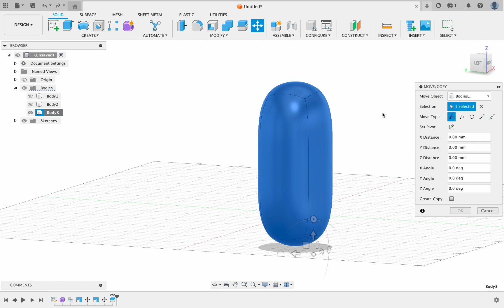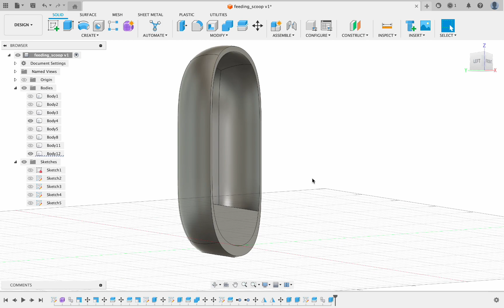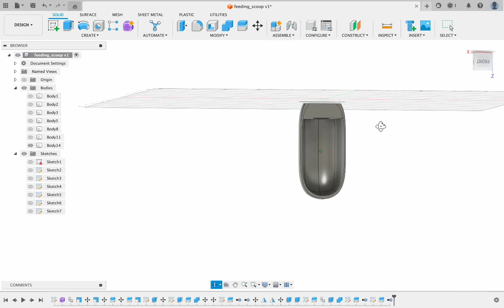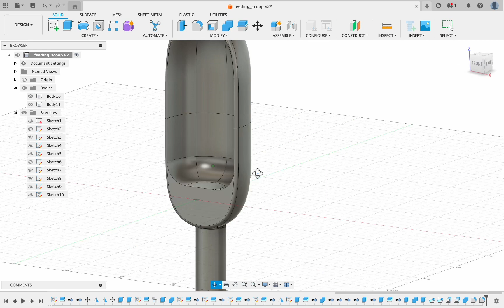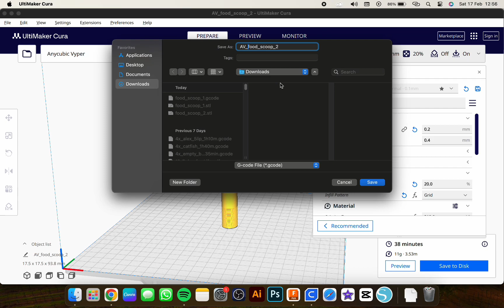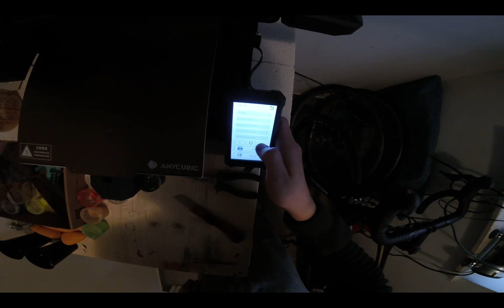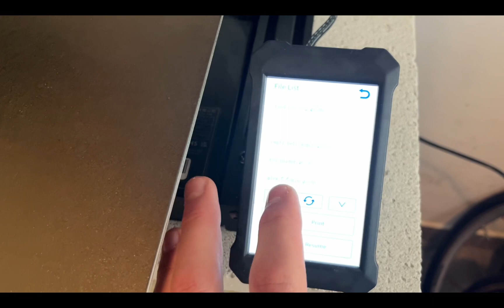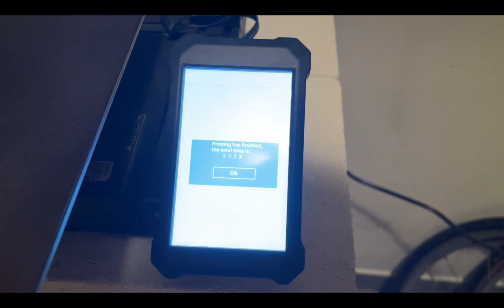3D Printing a Fishing Feeding Scoop Instead of Buying It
This time I decided to design and 3D print myself a fishing feeding scoop instead of buying it, because that's lame.